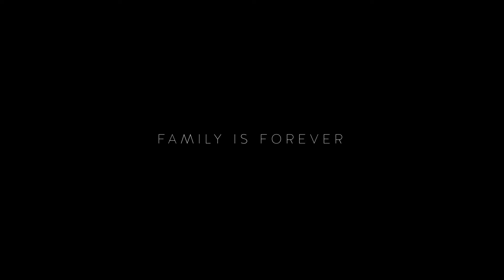VLOG Visual Journal: Family is Forever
We celebrate life and share it over the warmth of a good meal. We cherish each moment because time is the most precious gift we can give. Here’s to chronicle my journey back home, the best way I know how, through a visual journal.